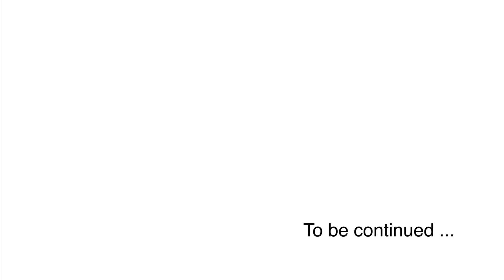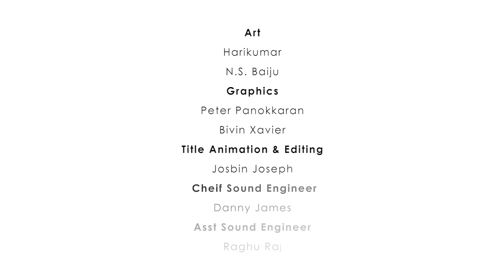കല്യാണവിശേഷങ്ങൾ - Part 77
ദേ വരുന്നു ഒരു പുതിയ അവതാരം, മറിയാമ്മ!

കെട്ടിയോന്റെ തല്ലും മേടിച്ചിട്ട് ആ പാവം വന്നു പെട്ടത്, രണ്ട് നാട്ടുപദേശികളുടെ നടുവിലേക്കാണ്. ഉപദേശം കേട്ട് കേട്ട് അതിന്റെ കിളി പോയിക്കിട്ടി. നോക്ക്.